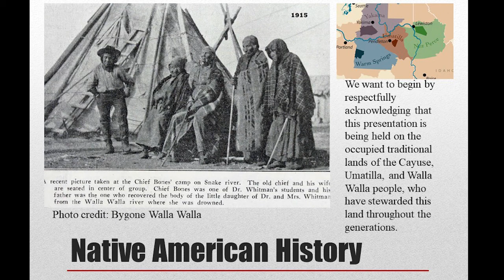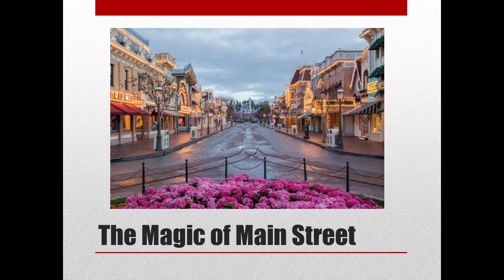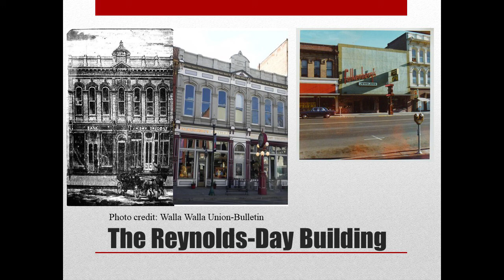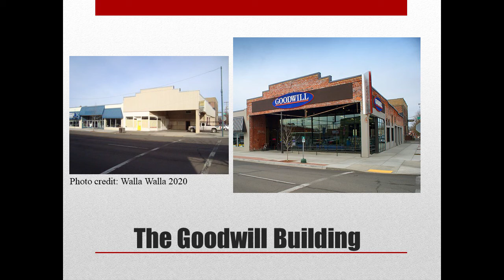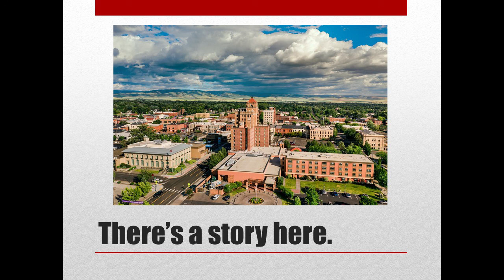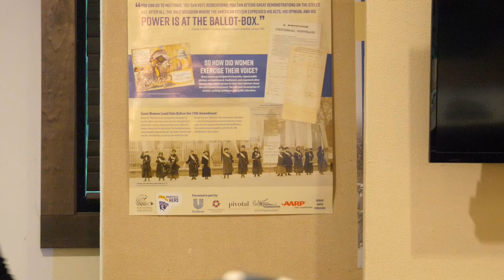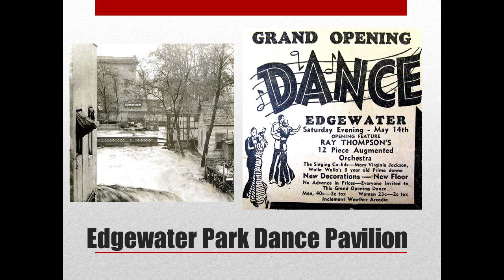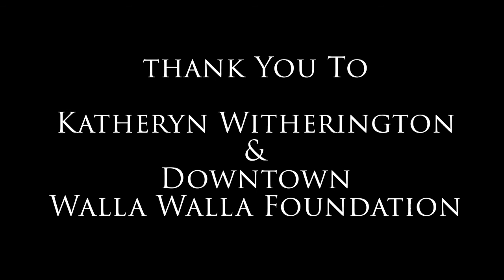Histories in Downtown Walla Walla (MAH September 2021)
Kathryn Witherington, Executive Director of the Downtown Walla Walla Foundation, talks about big and little histories around Walla Walla's historic downtown. She looks at downtown Walla Walla as a historic neighborhood, identifies the anatomy of a historic building, and discusses the importance of historic preservation to not only our economy but also our community. She also shares news of the downtown’s new listing on the National Register of Historic Places and the benefits that it brings to the neighborhood.